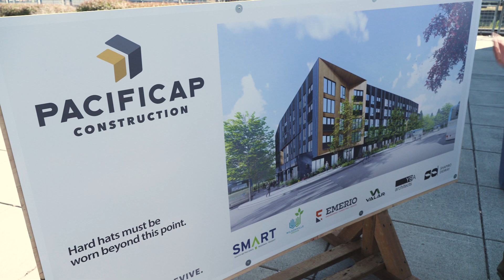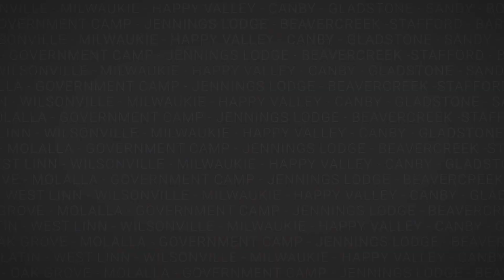Breaking Ground on Vuela Affordable Housing Units in Wilsonville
Vuela (formerly Wilsonville TOD) will be a mixed-use development with 121 affordable housing units over an active ground floor space.